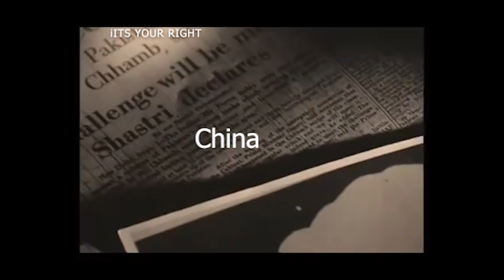GALLANT SOLDIERS OF INDIA -TEASER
They don't wear cloaks like superheroes, yet their feats are no less extraordinary. They are the soldiers who fought the enemy in battlefield, soared into the skies to shoot-down enemy aircraft and took to the seas to protect the motherland.

There cannot be a nobler cause than laying down one’s life for the country. At the same time, our admiration for the martyrs should not mean that we have little time for the living heroes who were wounded while doing their duty towards their motherland or their widows and children whom they left behind to fend for themselves.

Many brave and gallant heroes from the Armed forces have laid down their lives in the service of the country. If you can join them or support them...